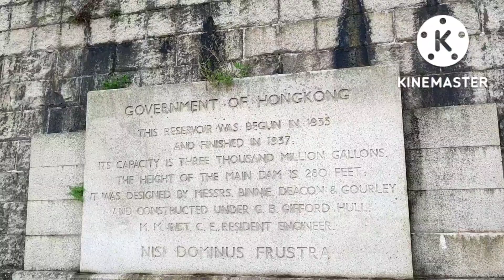Mga Marites nang kagubatan dami nila...